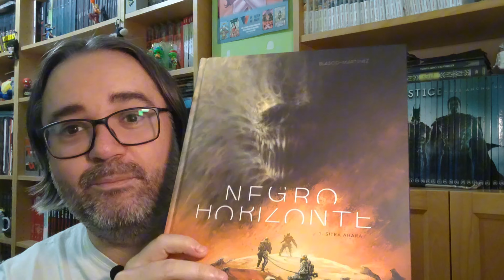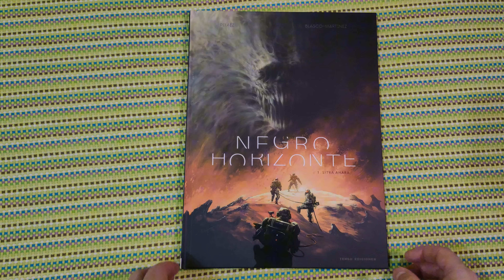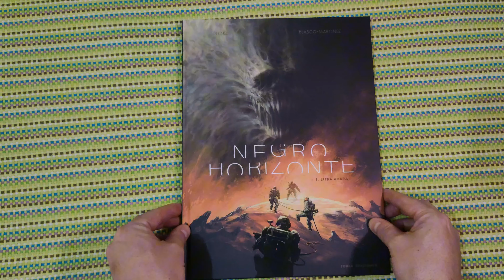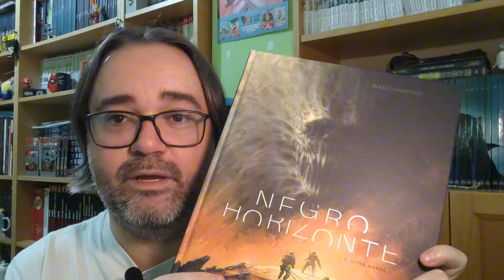Reseña NEGRO HORIZONTE || Editado por TENGU EDICIONES 👺